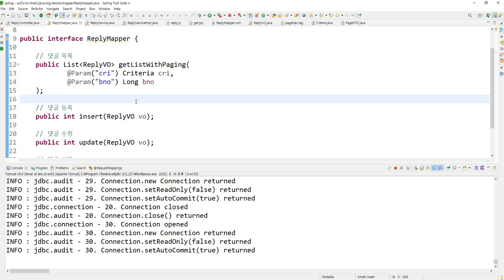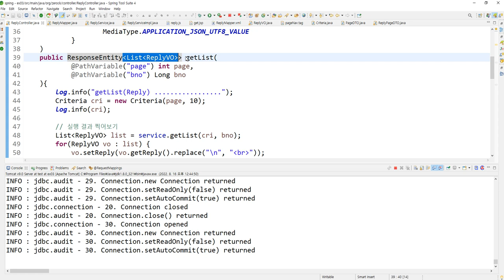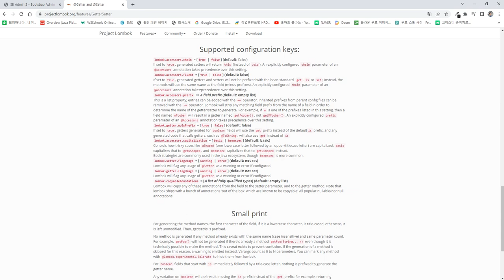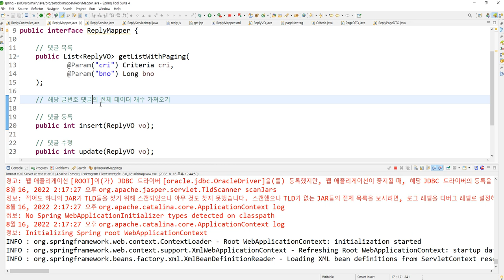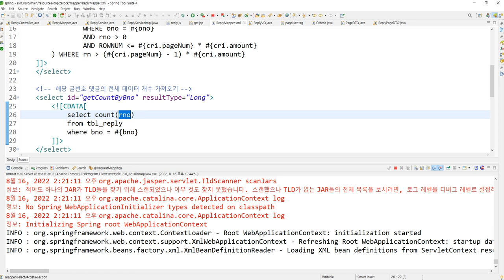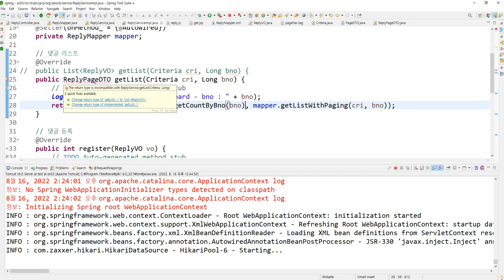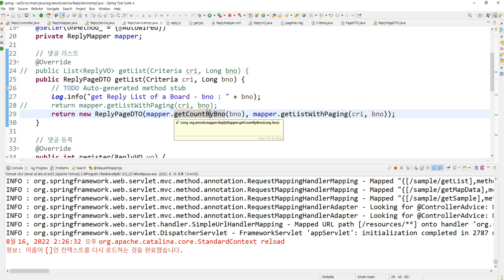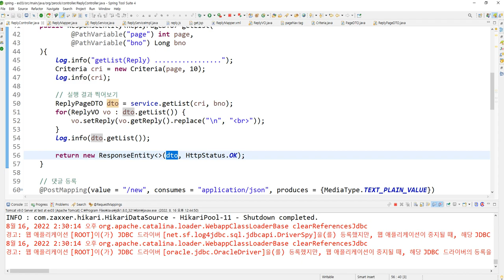Webjjang Spring ver.2022.07 교재17-19 댓글 페이지 처리를 위한 replyCnt와 List 구조로 변경하기(웹짱과 함께하는 스프링)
교재17. Ajax 댓글 처리
교재17-19 댓글 페이지 처리를 위한 replyCnt와 List 구조로 변경하기